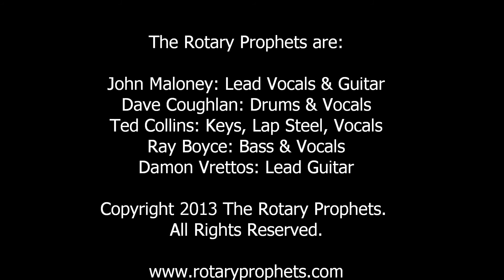The Rotary Prophets, Live at Radio, Somerville MA, 4.4.2013 (first 5 songs of set)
The Rotary Prophets live at Radio in Somerville, MA, 4.4.2013. Songs:
1. The Maze
2. Morene
3. Rose Colored Glasses
4. Bound for Buffalo
5. Up Around The Bend

John Maloney: Lead Vocals, Electric Rhythm Guitar
Dave Coughlan: Drums, Background Vocals
Ted Collins: Lead Vocals (track #3), Piano, Organ, Background Vocals
Ray Boyce: Bass, Background Vocals
Damon Vrettos: Lead Guitar

All songs written by John Maloney (ASCAP), except "Rose Colored Glasses" written by Ted Collins, and "Up Around the Bend" written by John Fogerty.